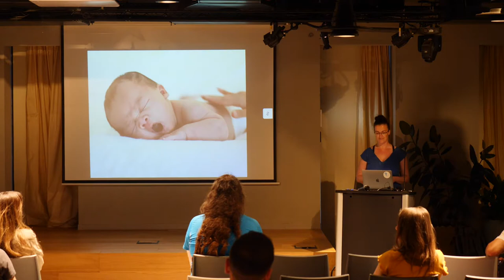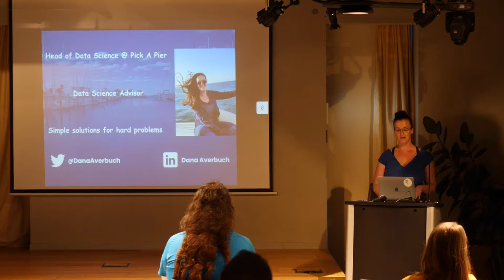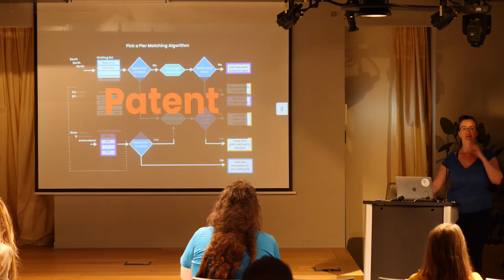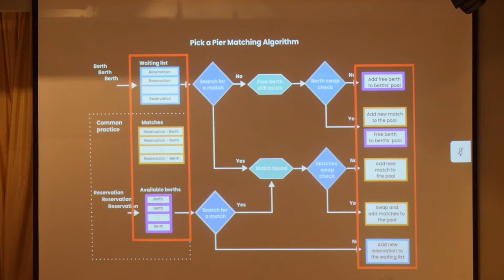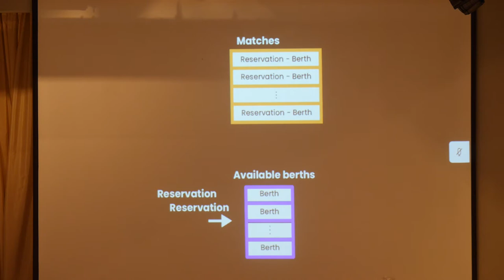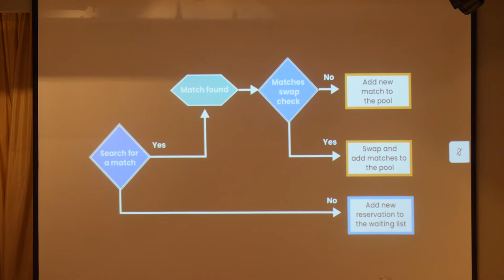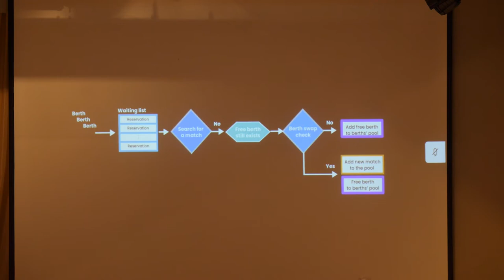Learn the craft of matching sea crafts | Dana Averbuch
Head of Data Science at Pick A Pier, Dana Averbuch, at our AI Meetup

We’re one of the fastest-moving and most innovative gaming companies in the world, with over 34 million monthly users.
We’re looking for leaders who can take ideas from conception to execution, spearhead creation and make decisions quickly in a dynamic environment.
Through testing and analysis, we create products that millions of people around the world come back for over and over again. We crack the codes that make it possible to release games that are nothing but tip-top.